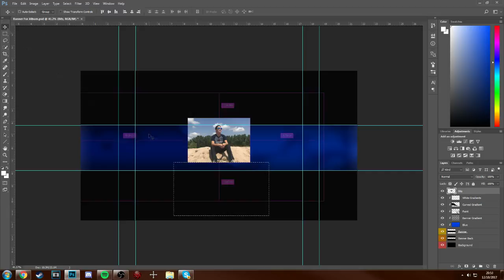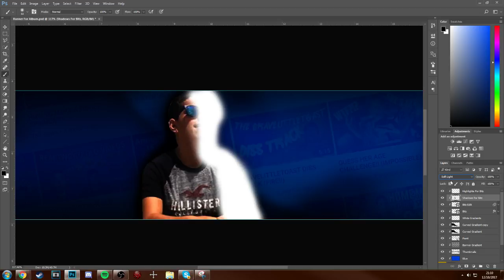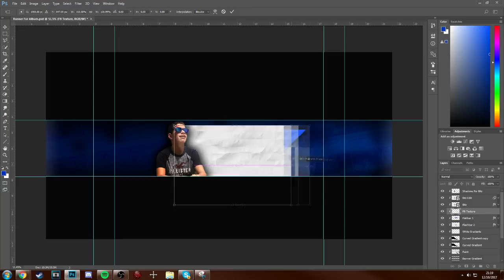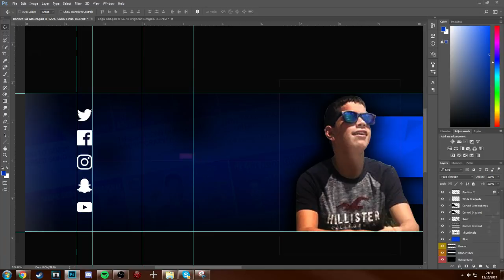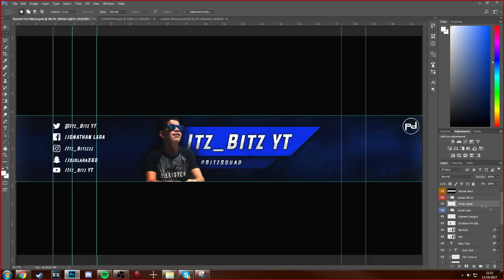Itz Bitz YT Banner Speed Art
here today with another speed art on a banner that I created for the YouTube channel Itz_Bitz YT check him out below

FullScreen!!!